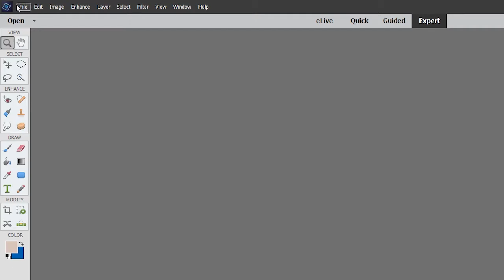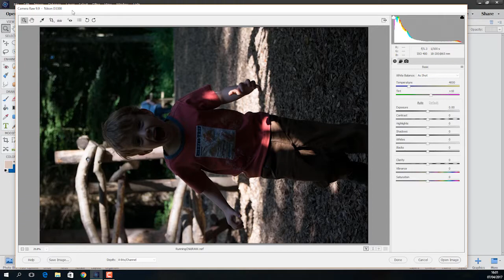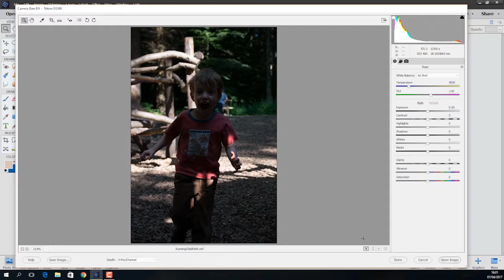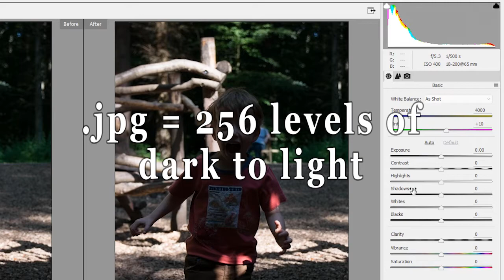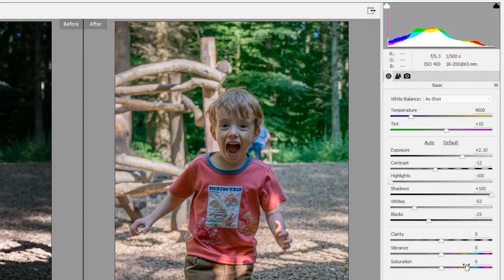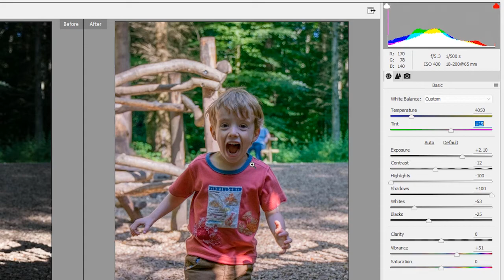Photoshop Elements 15, Develop RAW files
This is part of Photoshop Elements: Solid Foundations available Get this course at a massive discount - first come, first served!